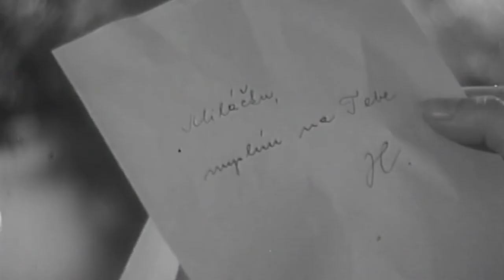Film na přání (21.8.2021 večer na CS FILM)